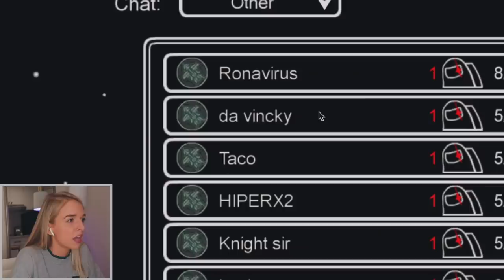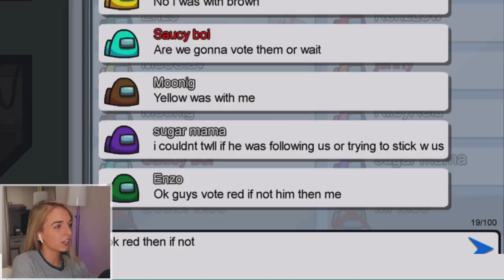playing AMONG US for the first time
I play among us and gaslight my way to winning!